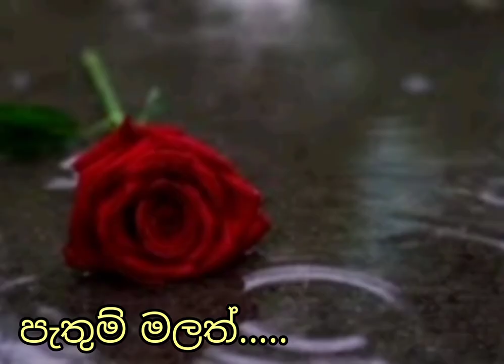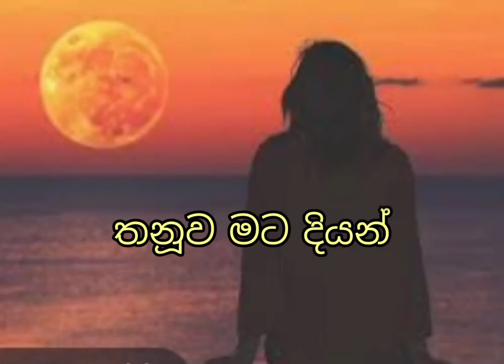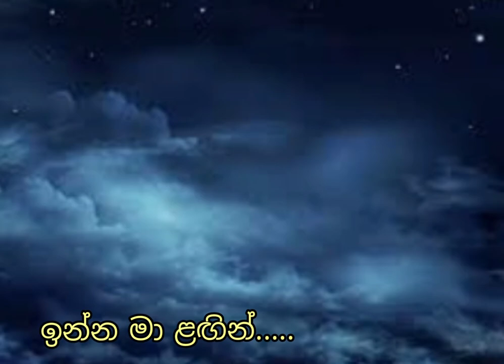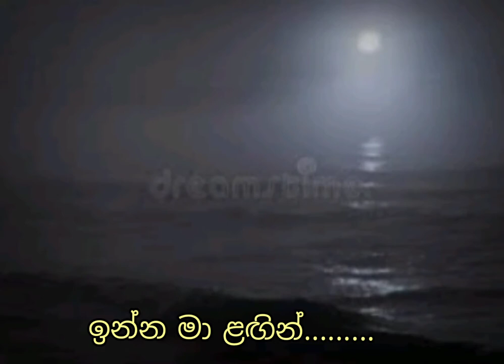පා වෙලා හෙමින් ඇවිත්...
ඉන්න මා ළඟින්
සීත රෑ වලාකුළේ
ඉන්න මා ළඟින්.

මාපියන් සොහෝයුරන්
දුරුකතර ගිහිං
ප්‍රේමයේ පැතුම් මලත්
පරවෙලා ගිහිං.

විරහ ගීතයක් ගයන්න
තනුව මට දියන්
මා පැතූ ඔබේ නුවන්
සිහිල පා කරන්.

විරහ ගීතයක් ගයන්න
තනුව මට කියන්
මා දමා මගේ ළඟින්
හැංගිලා නොයන්.

ගායනය - ආචාර්ය වික්ටර් රත්නායක
පද රචනය - බුද්ධදාස ගලප්පත්ති
සංගීතය - සෝමපාල රත්නායක